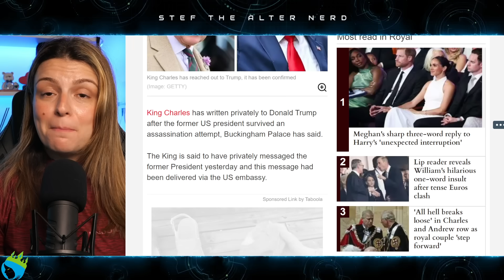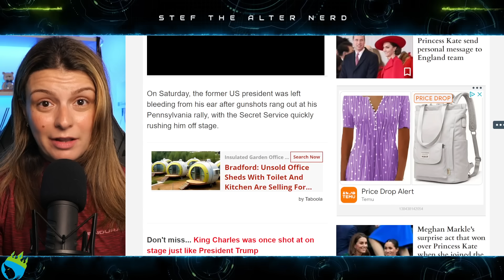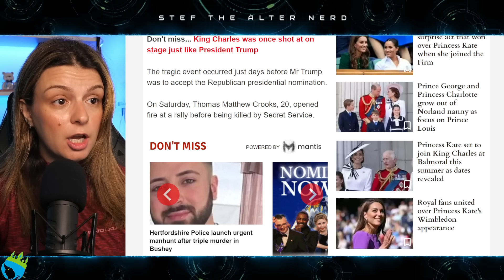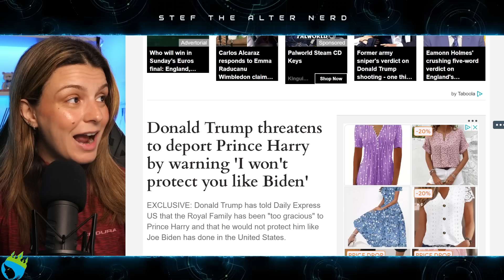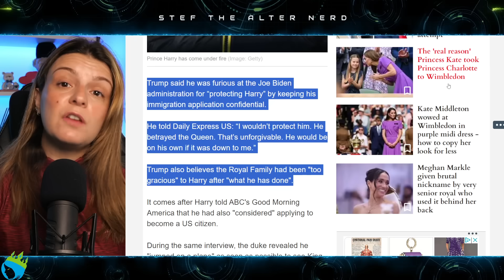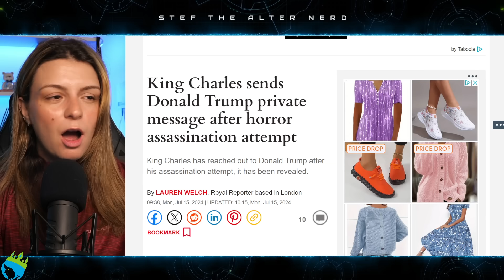BREAKING NEWS! King Charles SENDS PRIVATE MESSAGE To Donald Trump After ASSASSINATION ATTEMPT!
Excerpt from The Express
King Charles sends Donald Trump private message after horror assassination attempt
King Charles has reached out to Donald Trump after his assassination attempt, it has been revealed.
King Charles has written privately to Donald Trump after the former US president survived an assassination attempt, Buckingham Palace has said.
The King is said to have privately messaged the former President yesterday and this message had been delivered via the US embassy.

Excerpt from The Sun
'SHE'S NOW FAIR GAME!' Meghan Markle warned Donald Trump ‘will not hold back’ if she slams US President after Megxit
MEGHAN Markle has been warned Donald Trump “will not hold back” if she blasts the US President after making her Megxit from the Royal Family.
A White House source described the Duchess of Sussex as “fair game” following her and Prince Harry’s controversial decision to resign from royal duties.

Donald Trump threatens to deport Prince Harry by warning 'I won't protect you like Biden'
EXCLUSIVE: Donald Trump has told Daily Express US that the Royal Family has been "too gracious" to Prince Harry and that he would not protect him like Joe Biden has done in the United States.
Former President Donald Trump has hinted that he could deport Prince Harry if he is re-elected, warning the Duke of Sussex that he "will not protect him" like Joe Biden.

Laters!